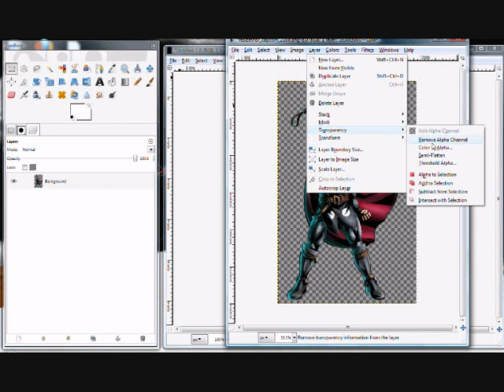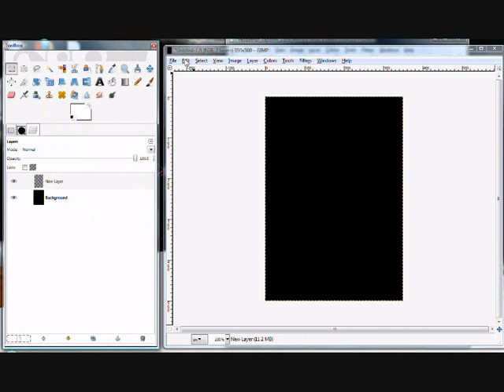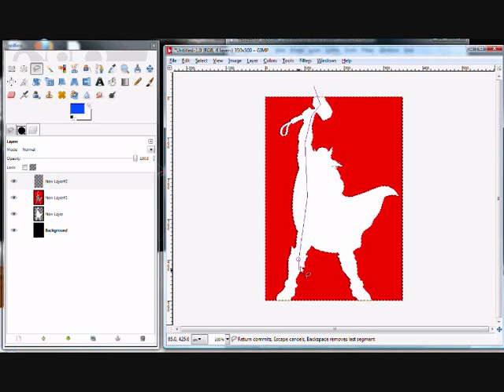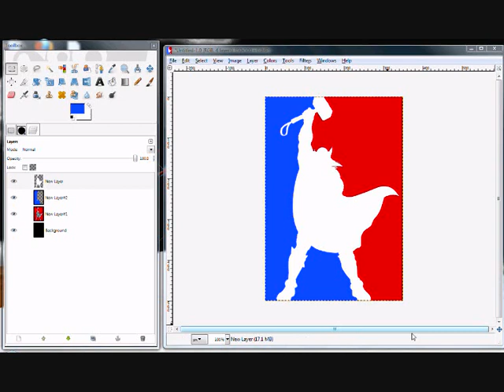NBA Logo Tutorial Render version Gimp Tutorial 2